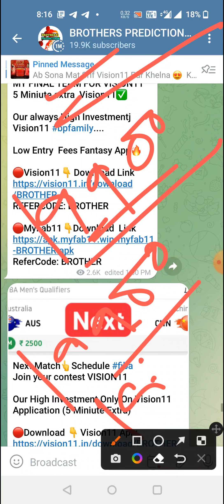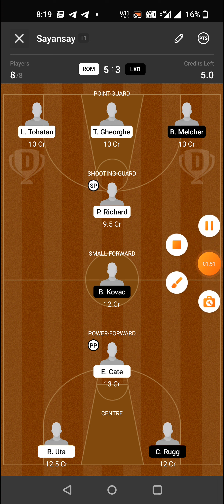ROM vs LXB BASKETBALL DREAM11 TEAM PREDICTION TODAY MATCH | ROMANIA vs LUXEMBOURG FIBA EUROBASKET